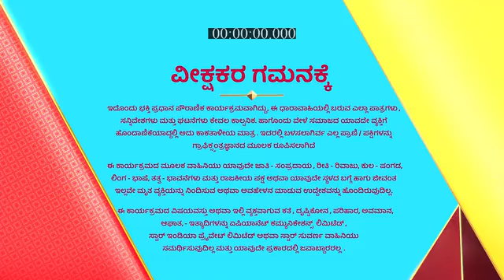Radha_Krishna_S1_E671_EPISODE_Reference_only.mp4